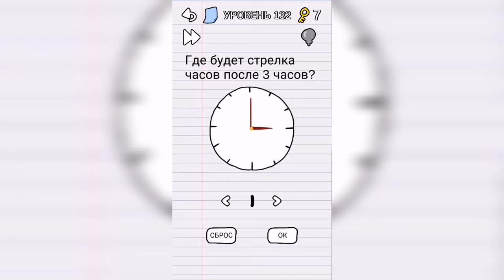Stump me Уровень 132 - Где будет стрелка часов после 3 часов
Как пройти Stump me, ответы, решение Уровень 132 - Где будет стрелка часов после 3 часов

Привет, ребята!